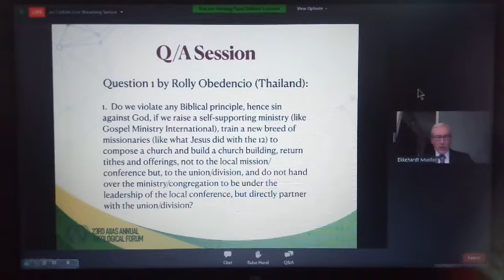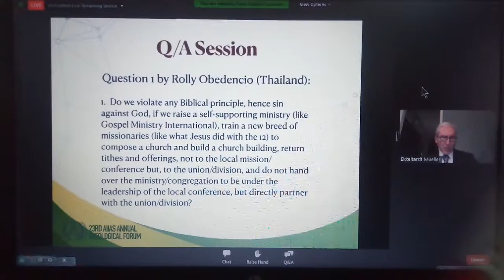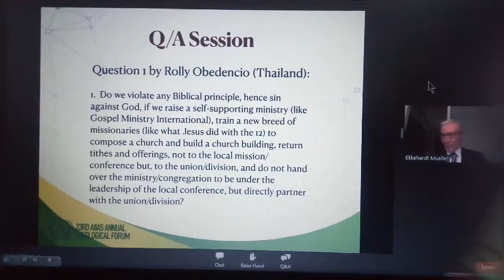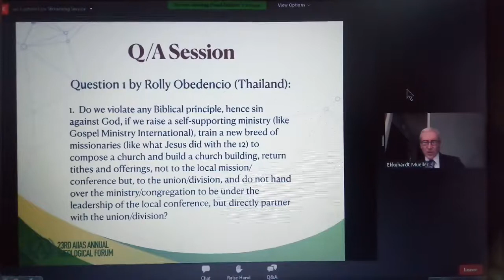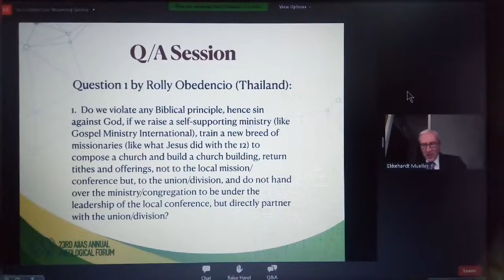Pr. Rolly asks Dr. Ekkehardt Mueller (of BRI of GC) about putting up a self-supporting ministry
Do we violate any Biblical principle, hence sin against God, if we raise a self-supporting ministry (like Gospel Ministries International), train a new breed of missionaries (like what Jesus did with the 12) to compose a church and build a church building, return tithes and offerings, not to the local mission/conference but, to the union/division, and do not hand over the ministry/congregation to be under the leadership of the local conference, but directly partner with the union/division?

I would appreciate if you discuss some implications and possible repercussions of such action below.